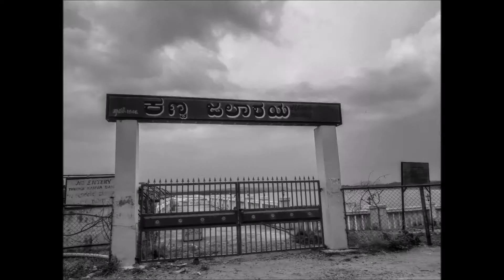Kanva Reserviour - Ramnagara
Kanva Reserviour - Ramnagara - karnataka - Bike Ride - Short Evening Ride - 45 Kms - Bengaluru